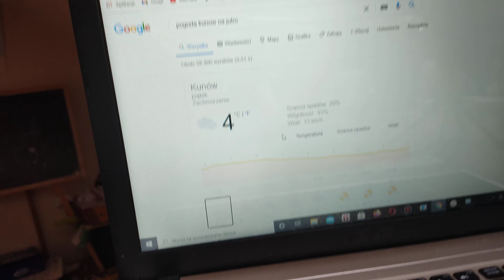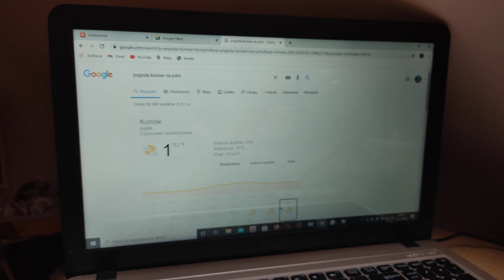Pogoda w najbliższych dniach nie będzie rozpieszczać mieszkańców Kunowa oraz całej Polski.(opis)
Oczywiście będą z tego filmy na kanale z tej zimowej pogody oraz słonecznymi dniami ale z mrozem.Start zimowych filmów na kanale już jutro czyli 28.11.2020r.